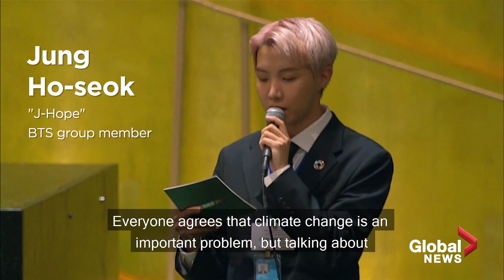South Korea’s BTS praise resilience of “welcome generation” at UN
The South Korean pop sensation BTS shared their thoughts on how young people have fared during the COVID-19 pandemic during an appearance at the United Nations (UN) on Monday, and how younger generations are tackling big issues like the climate crisis.

The group said they’ve heard Generation Z sometimes referred to as the “lost generation,” but said they believe this generation should be referred to as the “welcome generation” because of their resilience.

“I think it’s a stretch to say they’re lost just because the paths they tread can’t be seen by grown up eyes,” said BTS group leader Kim Nam-Joon, better known as RM.

The K-pop group also filmed a music video to their song “Permission Dance” at the UN headquarters.